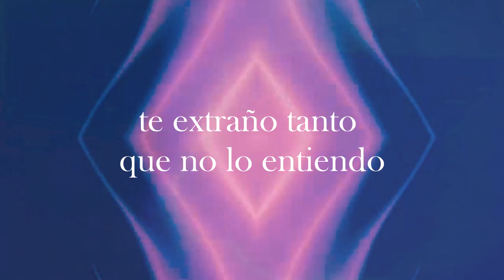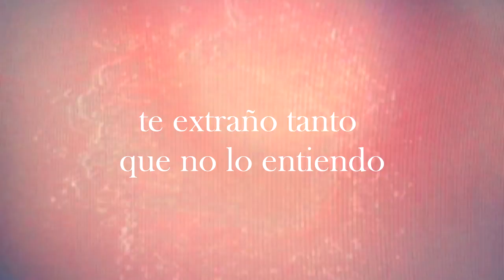Patio Solar - Te Extraño Tanto (Lyric Video)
Te Extraño Tanto es el segundo adelanto del nuevo álbum de Patio Solar.